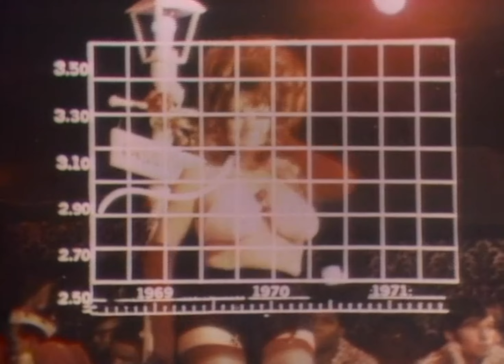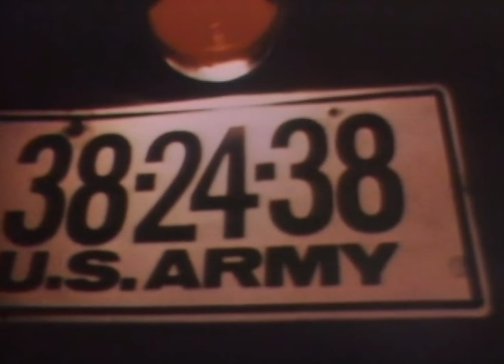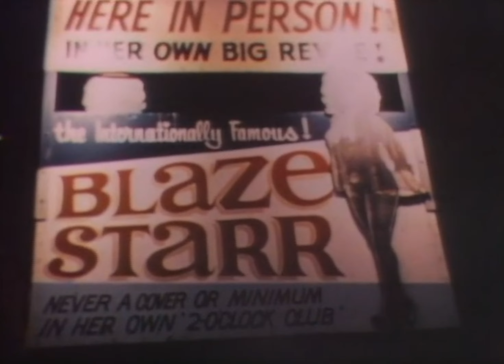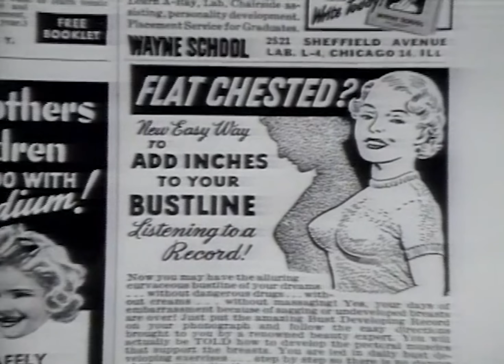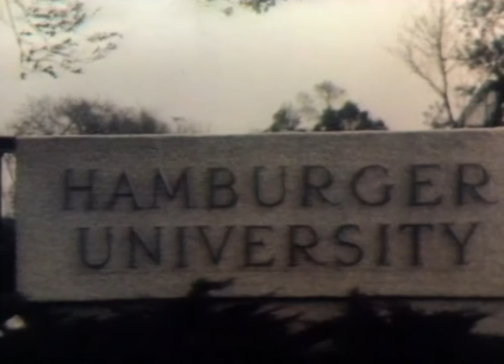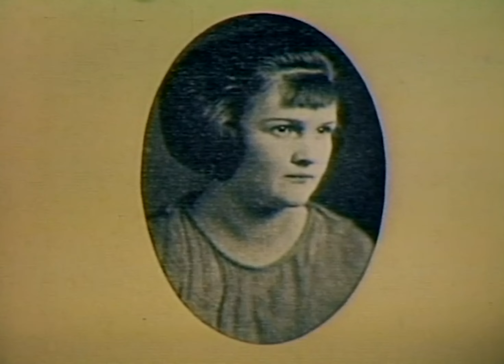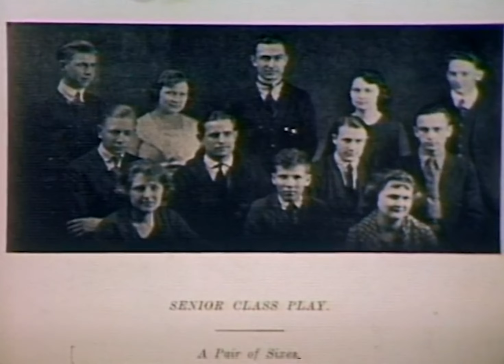Comedy Variety Show "The Great American Dream Machine" Ep. 6 Blaze Star, Andy Rooney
The Great American Dream Machine was a weekly satirical variety television series, produced by WNET in New York, and broadcast on PBS from 1971 to 1972.

The show was hosted by Marshall Efron. The cast also included notable actors such as Chevy Chase, Henry Winkler, Penny Marshall, and Charles Grodin. Contributors included Albert Brooks, Paul Jacobs, Studs Terkel, and Andy Rooney.

--From Wikipedia

This is not the actual first or second season, but rather highlights from the first and second season, repackaged in 1974.

In a sideways fashion, this show influenced the movie "The Groove Tube" , as a sequence in the show was produced by "Groove Tube", as evidenced in the credits for the show at 45:26

In this episode, people are asked what they think the American Dream is all about, Blaze Starr is featured in the "Great American Hero" sequence, Andy Rooney gives his opinion, Jane Evans gives her advice to a flat chested woman, cheating on one's lover is discussed, and more!

And if you want to know about our upcoming shows, click on this link now for our official schedule on our official Twitter page! It's official!